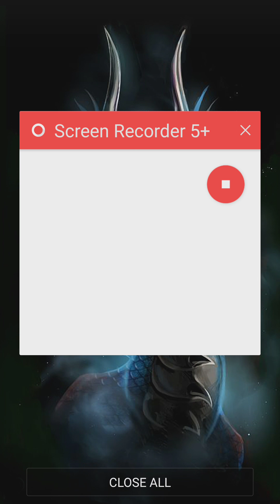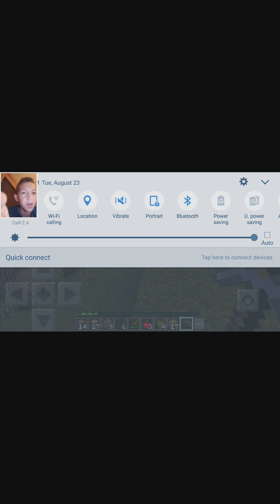Minecraft survival gameplay ep:2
So fun hope u enjoy